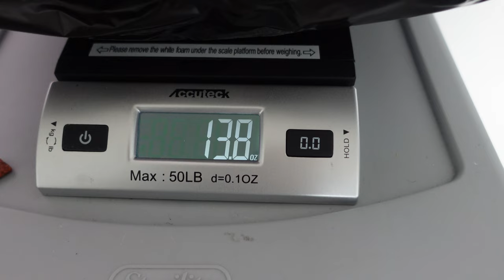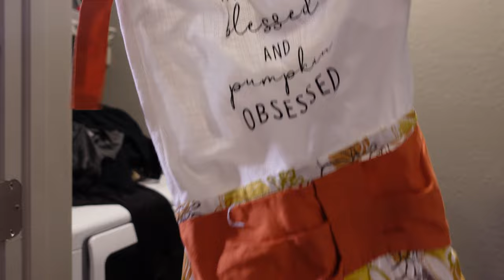Being productive for 24hrs | Decorating for fall + LOTS of shopping + Haul + Cook w/ me + MORE💕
AGE: 25
BIRTHDAY: Aug 1st
CAMERA: Sony ZV-1
EDITING SOFTWARE: Final Cut Pro

Time stamps:
0:00 intro
0:17 To do list, Shipping off items
6:57 Smoothie run, car ride chit chat
10:29 Shop with me Home goods, bath and body etc
13:44 Cooking tacos
15:36 Shopping haul
28:44 Prince Bath time
31:30 Putting up fall decor